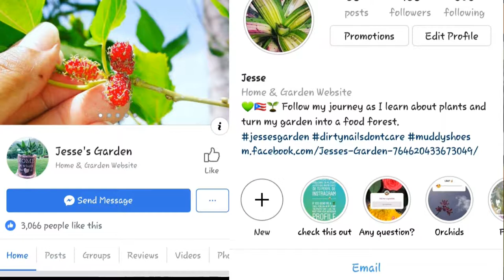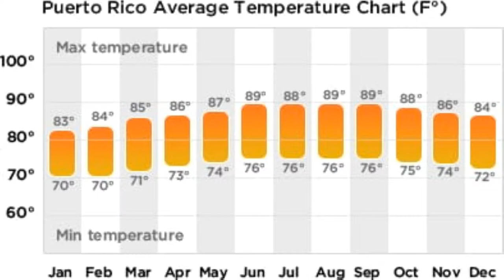Plant Hardiness Zone de USDA